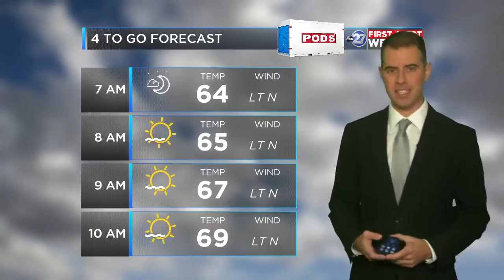First Alert 4-To-Go Forecast (10/28/2019)